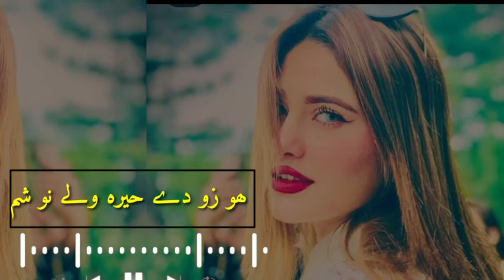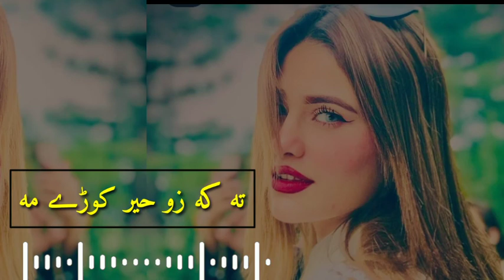pashto sunge HD 2022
it's a shame,shameel,it's a shame (my sister),shame,no shame,vegetable biriyani by shamees kitchen,it's a shame (my sister) (musical recording),shamee dar bad iranian movies,karen shames homeless veteran she instantly regrets it,shemi mediaone nadavazhiyile nerukal dc books dubai writer,charitra shami,yasir shami interview,mohammed rafi evergreen hits,shahveer,shami stri,jammi tree,ali hajveri,mohammed rafi evergreen song,shahveerjay,hari,name